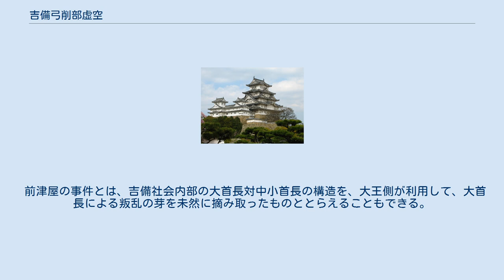吉備弓削部虚空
吉備弓削部 虚空（きびのゆげべ の おおぞら）は、日本古代の5世紀後半の官吏・豪族。
 『日本書紀』巻第十四によると、虚空は雄略天皇の官者（とねり)で、あからさまに（急に）故郷へ帰り、その地の豪族である吉備下道前津屋(きびのしもつみち の さきつや)に引き留められて、何ヶ月も都へ戻れなかった。
 雄略天皇は身毛君丈夫（むげ の きみ ますらお）を遣わして、虚空を連れ出すことに成功した。
虚空は前津屋の、以下の天皇に対する不敬な行為を報告した。
 「小女（幼女）と毛を抜いて羽をむしった禿げの小鶏を天皇になぞらえ、互いに大女と鈴や金の蹴爪をつけた大鶏とたたかわせ、前者が勝利すると容赦なく殺している」 この報告を聞いた天皇は物部（もののべ）の兵士30人を遣わして、前津屋とその一族70人を殺したという。
 「弓削部」とは、弓作りの品部であり、吉備弓削部は下道氏の支配下にあった弓作り集団が、天皇家により「部」として召し出されたものと推察される。
その出自は弓削連の同族とされ、神渟名川耳尊が手研耳命を射殺するために弓を作らせた弓部稚彦（弓削部稚彦）の孫・弟速古を直接の祖とする。
「虚空」は、その集団の首長であった可能性がある。
 吉備上道田狭の行動と併せてみると、吉備一族がしばしば朝鮮半島へ派遣され、その際に課せられた軍事面・経済面での負担が、反抗の大きな原因となったと考えられる。
 あるいは、虚空のような中小豪族の中には、前津屋に代表される、岡山市の造山古墳や総社市の作山古墳のような巨大古墳を建造する吉備大首長からの支配から離脱するため、大和政権と組んで、自立的な政治勢力を得ようとしていたのかも知れない。
前津屋はこの動きを察知して、虚空の動きを阻もうとした可能性もある。
 前津屋の事件とは、吉備社会内部の大首長対中小首長の構造を、大王側が利用して、大首長による叛乱の芽を未然に摘み取ったものととらえることもできる。